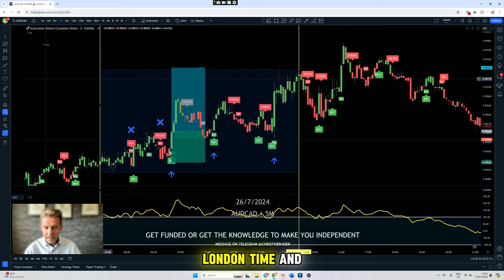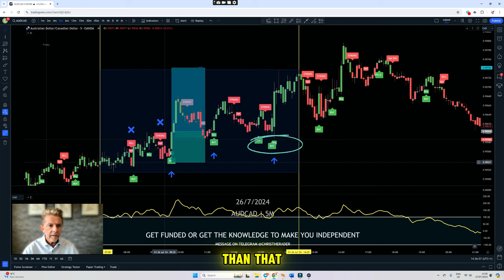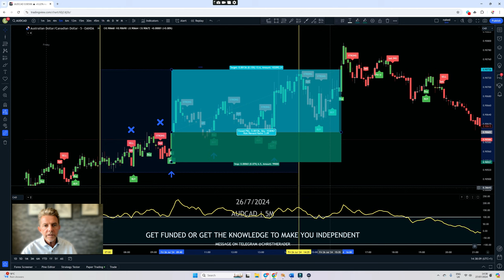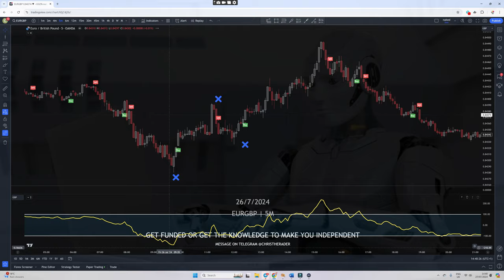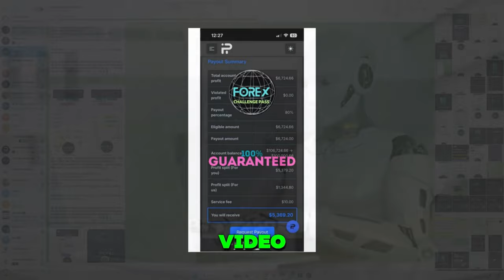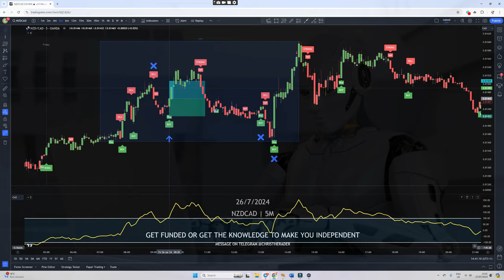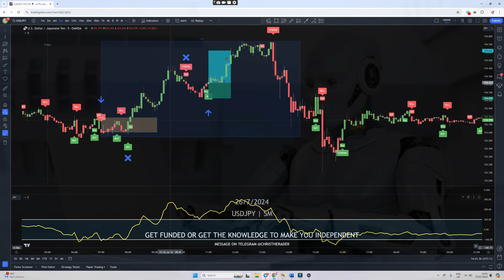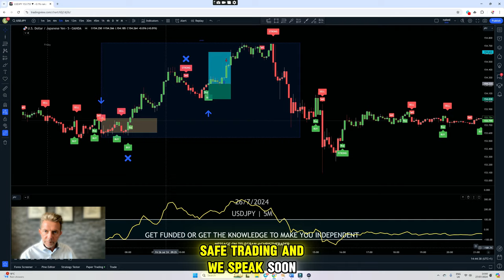87% Win Forex Strategy: 5 Min Volatility & Trend 1:2 RR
Are you ready to transform your trading game? In this video, I reveal a powerful 5-minute Forex strategy with an incredible 87% win rate! This strategy leverages market volatility and trend analysis to help you make smarter trades and achieve consistent profits.

📅 **Timestamps:**
0:00 - Introduction
- Overview of the 87% win Forex strategy
- Brief explanation of volatility and trend trading
1:00 - Understanding Volatility in Forex Trading
- What is volatility?
- How to identify volatile market conditions
2:30 - Trend Analysis Basics
- What is trend analysis?
- Key indicators for spotting trends
4:00 - Combining Volatility and Trend for Entries
- How to use volatility and trend together
- Identifying optimal entry points
5:30 - Step-by-Step Strategy Breakdown
- Detailed walkthrough of the strategy
- Specific indicators and settings
7:00 - Risk Management Tips
- Importance of a 1:2 risk-reward ratio
- Managing trades to minimize risk
8:30 - Real-Life Trade Examples
- Analysis of successful trades using the strategy
- Lessons learned and key takeaways
10:00 - Final Thoughts and Tips
- Recap of the strategy
- Additional tips for consistent success
11:00 - Conclusion
- Encouragement to practice and refine the strategy

1. How to identify high-probability trade setups.
2. The exact entry and exit points for maximum gains.
3. Risk management tips to maintain a 1:2 risk-reward ratio.
4. Real-life examples and step-by-step walkthroughs.

📈 **Why This Strategy Works:**
- Proven 87% win rate to boost your confidence.
- Designed for both beginner and experienced traders.
- Uses simple yet effective indicators for quick decision-making.
- Focuses on the power of volatility and trend for optimal entries.

- New traders looking for a reliable and straightforward strategy.
- Seasoned traders wanting to refine their techniques.
- Anyone interested in boosting their Forex trading success.

Have questions or want to share your experience? I love hearing from my viewers and am here to help you succeed.

📈 **Watch Now and Take Your Trading to the Next Level!** 📈